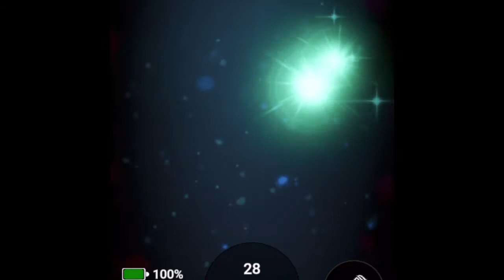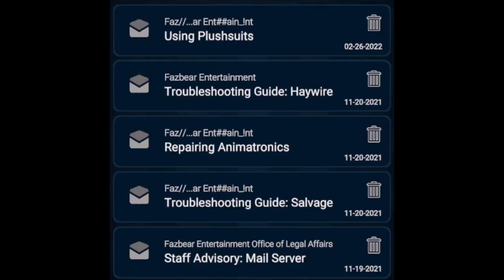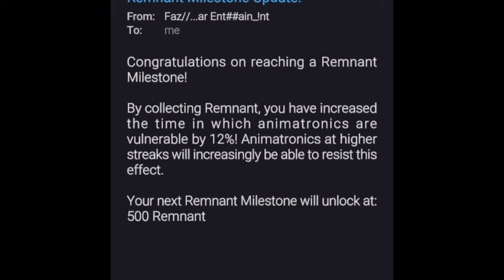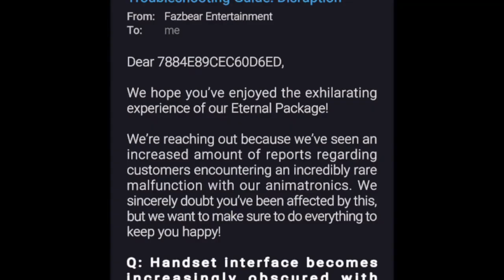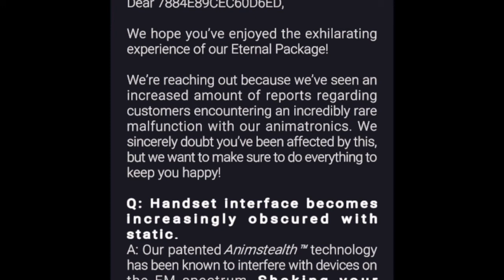Henry Emily's Full Timeline | Boride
n today's video I will talk about Henry's whole timeline from fredbears to princess quest. Some interesting things to remember is this gives resoning for fnaf world, and explains many things that atleast I was asking.
I hope you guys enjoyed this, and be sure to leave feedback in the comments.